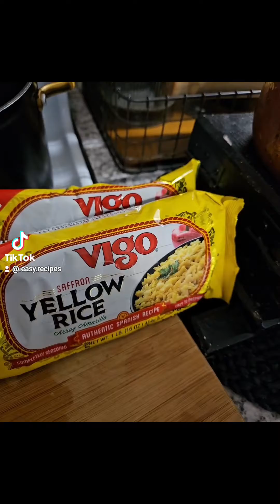La Cena De Hoy!